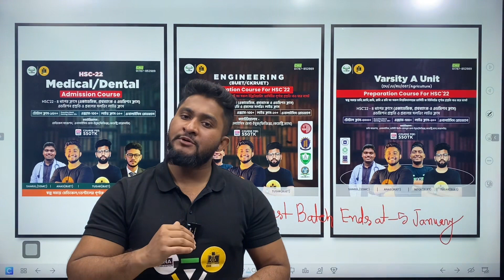Admission (Varsity,Medical,Engineering) Preparation 1st Batch-22 Registration Deadline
🔥রেজিস্ট্রেশনের ডেডলাইন :৫ই জানুয়ারি

বছরের শেষে আমাদের সকল বই ও কোর্সে চলছে ৩০% পর্যন্ত ডিসকাউন্ট
কুপন- DEC30

❤️Varsity A Unit (DU/JU/RU/GST/Agriculture) Preparation Course For HSC'22

❤️Medical/Dental Preparation Course For HSC'22

❤️Engineering (BUET/CKRUET) Preparation Course  For HSC'22